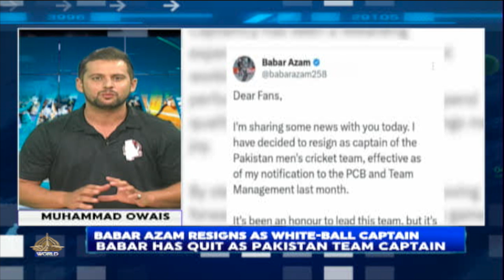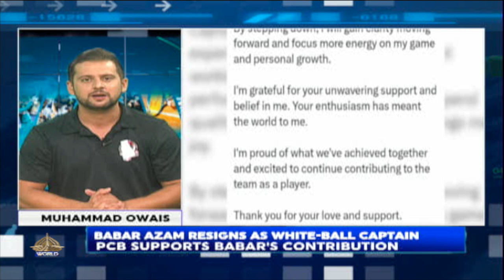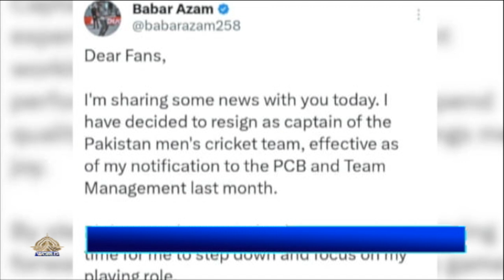SPORTS EXTRA || BABAR AZAM RESIGNS PAKISTAN WHITE-BALL CAPTAINCY || PTV WOLRD || 02-10-2024